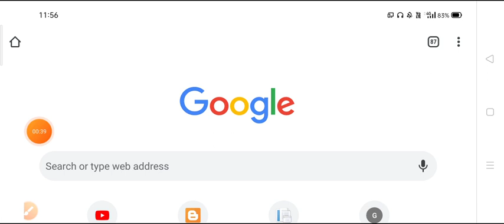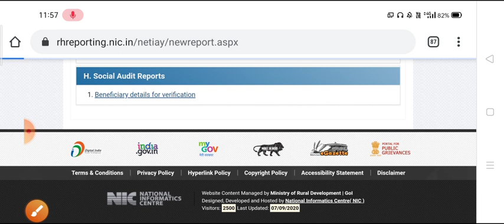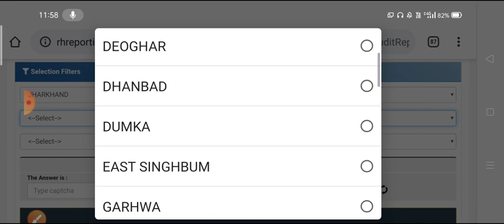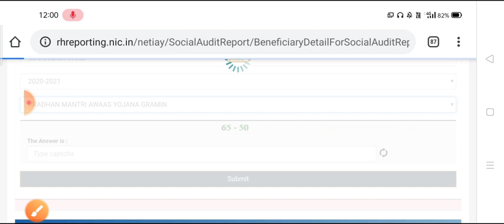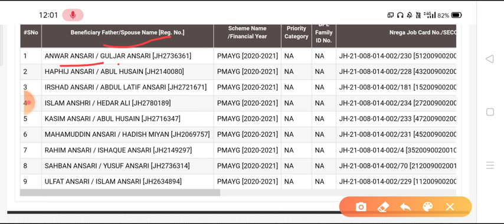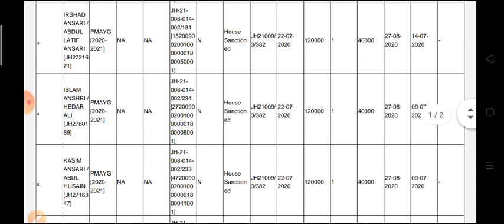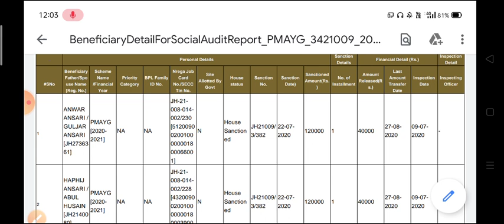प्रधानमंत्री आवास योजना 2020 ।। नई लिस्ट जारी देखें अपना नाम।।